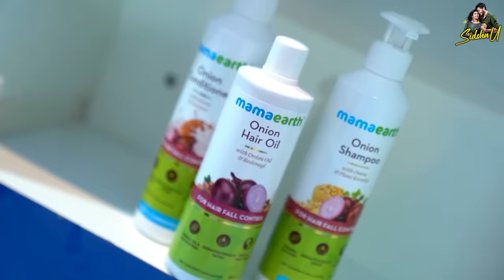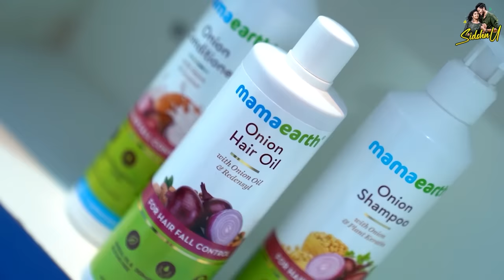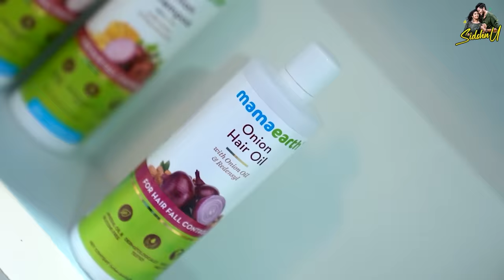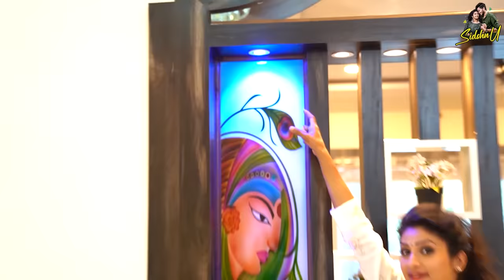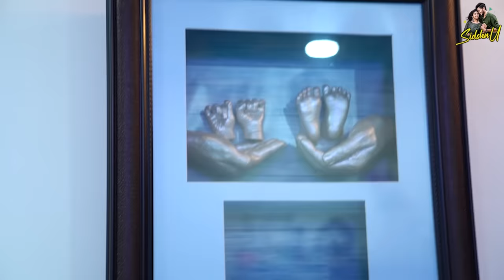Our Home Tour || Sidshnu || Tamada Media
Follow us on:

Powered BY TamadaMedia For Brand Collaboration